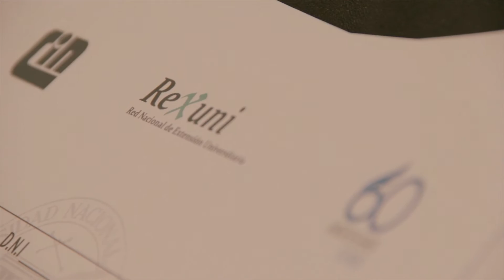#18 REPORTE UNO | Informativo Semanal UNS - 5 de Abril 2016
POR LA INCLUSIÓN EDUCATIVA
La Secretaría de Cultura y Extensión lanzó convocatoria a voluntarios.

CON EXPERTOS Y ASISTENTES DE VARIOS PAÍSES
La ciencia y tecnología se debatieron en la UNS

26º PLENARIO DE LA REXUNI
Los secretarios de Extensión de todas las UUNN se dieron cita en Bahía Blanca

SEMANA DE LOS DERECHOS HUMANOS
Organizada por el Departamento de Humanidades, incluyó conferencias y talleres